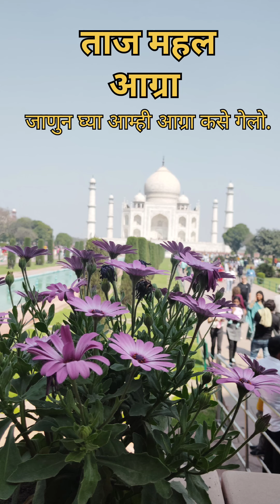ताज महल आग्रा (उ.प्र.)